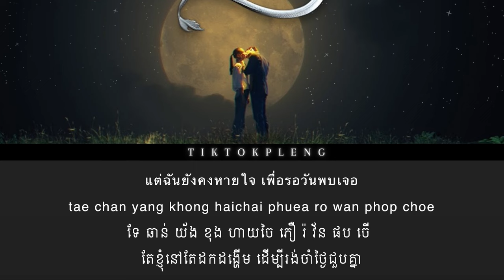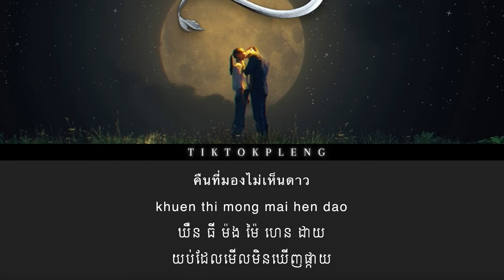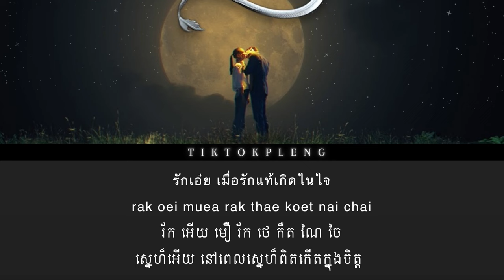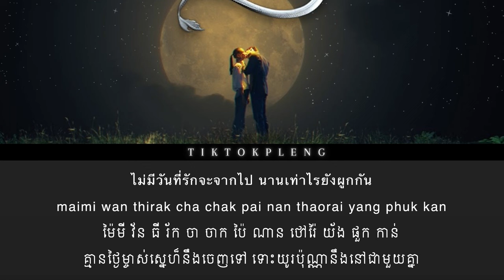รักเอ๋ย I ruk oie BY Bird Thongchai [khmer lyrics]